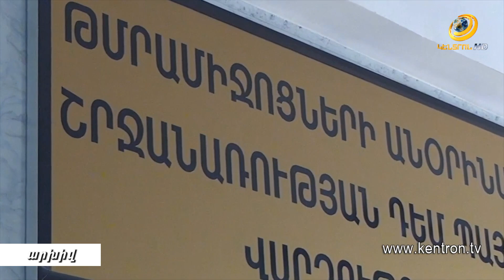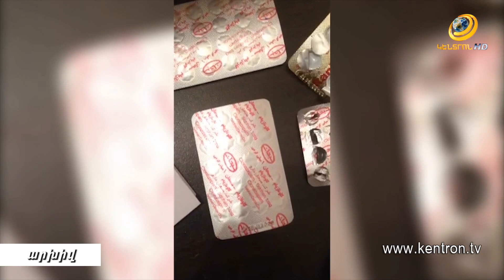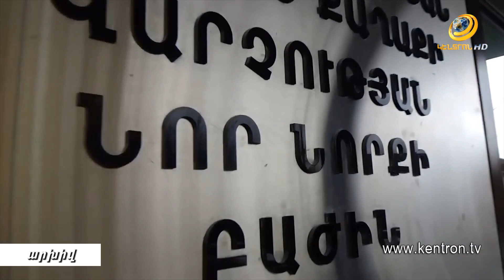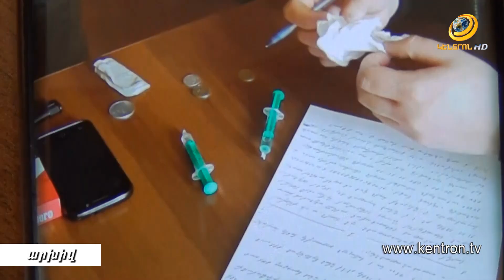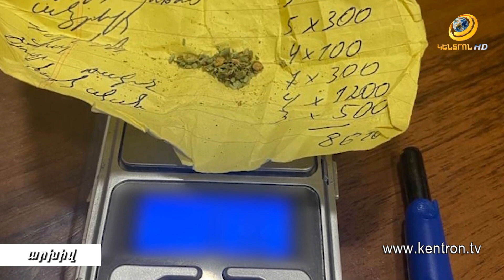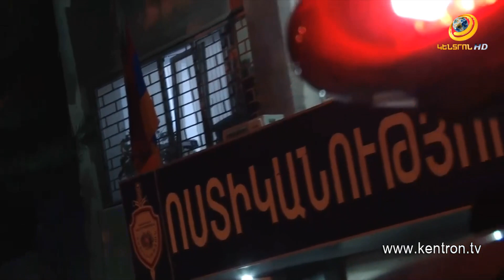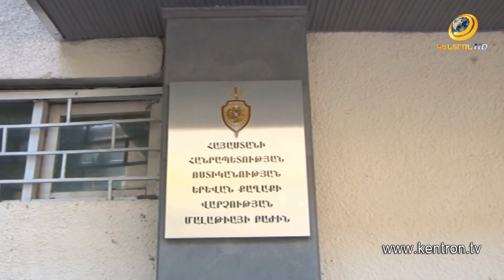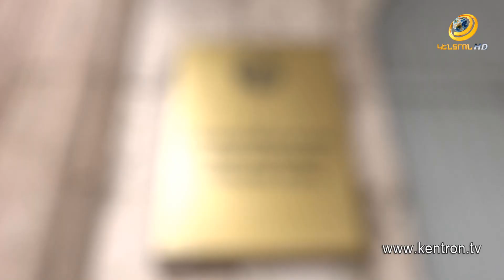Հանցանքի հետքով | 26.02.2023